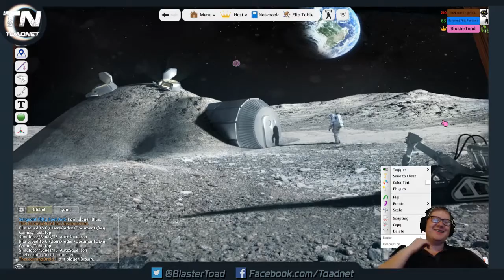d20 Future campaign day 2 outtake: its all Saerevoks fault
TheLearningDroid got disconnected for a few minutes, so I decided to educate Fifty as to how all of my character's new mental issues where all his fault. Eat it Fifty!